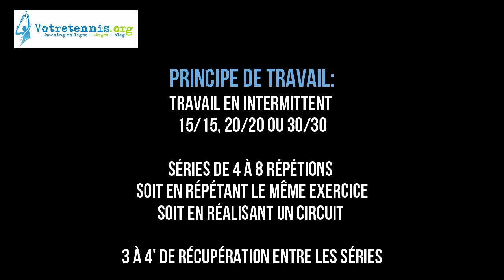Renforcement bas du corps et cardio au step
Cette vidéo vous présente différents exercices à réaliser avec un step pour développer ses capacités cardio ainsi que la force et l'explosivité du bas du corps.